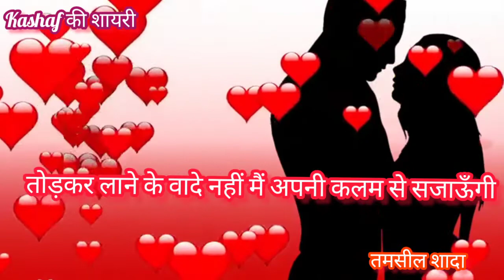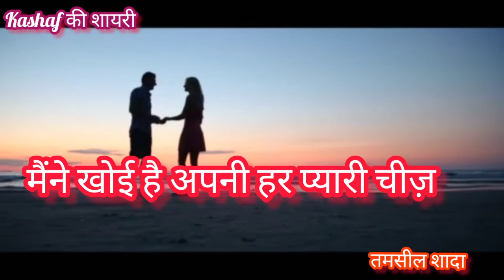Mohabbat par shayari.Love shayari.मोहब्बत पर सबसे बेहतरीन शायरी।by Tamseel shada.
Pyar par shayari.प्यार पर सबसे बेहतरीन शायरी।
shayar-Munnawar Faruqui
voice-Tamseel shada
Edited by Amir Hamza
Label-Kashaf की शायरी